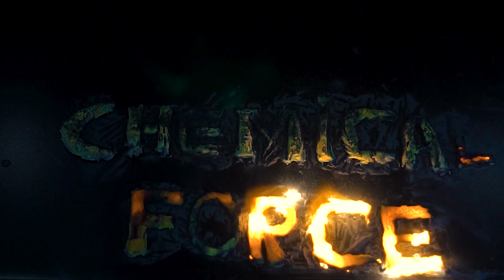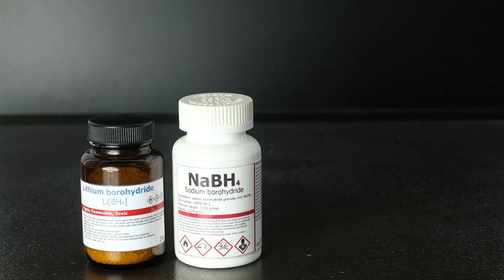Oleum. Sulfur trioxide SO3. Chemical reactions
This video is about oleum. Also you will see pure sulfur trioxide (SO3) in the ampoule! Aaaaaaaaand... some CAESIUM footage here!